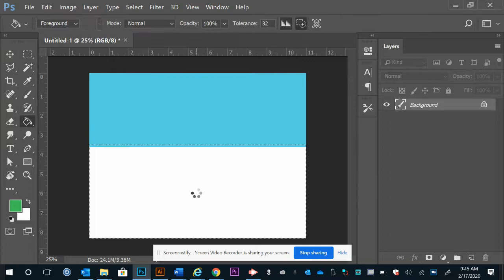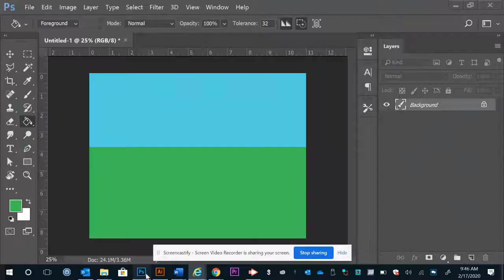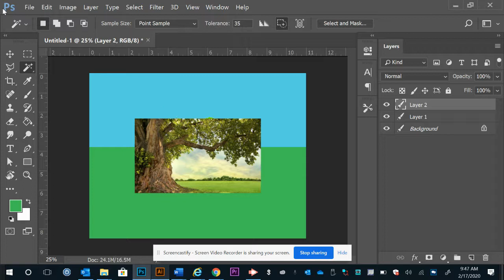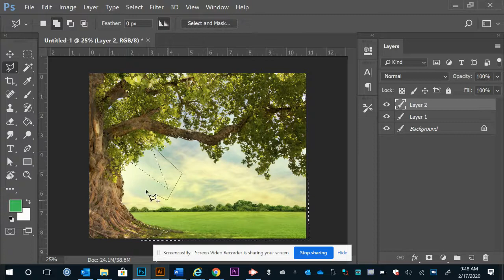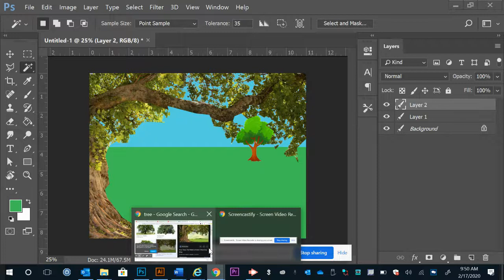Romare Bearden Style PhotoShop Collage: Part 1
Hwo to create a Romare Bearden inspired  Landscape in Adobe PhotoShop: Part 1